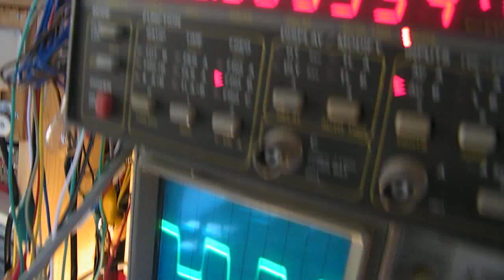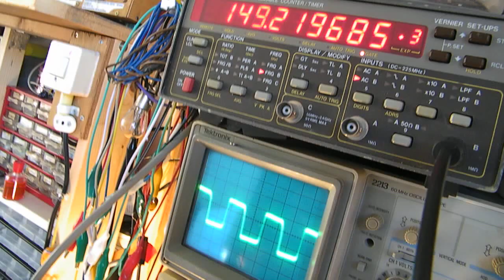Radio oscillators tunable by only a potentiometer (proof of principle) video 2 (small freq. changes)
Video 2 about experiments (proof of principle circuits) with a radio oscillator that can be tuned to a frequency (here around 200 KHz) only with a potentiometer.

In this video we send a small/tiny DC current through the coil that is responsible for the oscillation frequency (around 200 KHz).

We can see very small changes from the frequency around 200 KHz because the small DC current changes the electromagnetic properties from the tuning coil.

his setup is (only) usable for fine-tuning.

Be aware of that, I saw on the internet many of my circuits reproduced in a poor or even not proper way.  I can not help that, sorry. Upload 20 april 2018.

Video 3 = Astabile Muvib. oscillator (another approach to change the frequency by changing the supply voltage from the Astabile Muvib.)
Video 3 (or video 4, sorry) = : (somewhat bigger frequency changes by changing the coupling capacitor to the transistor base)
video 1 = first experiment to get rid of the mechanic variable capacitor to tune in on radio stations=
situation 5 may 2018